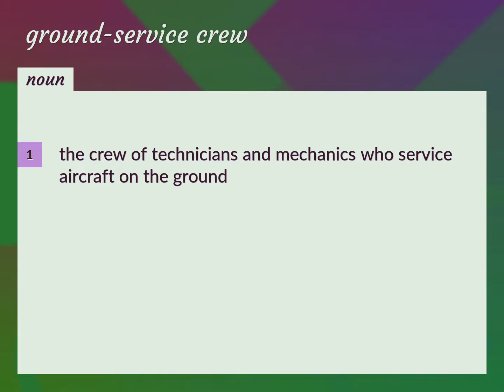Ground-service crew | meaning of Ground-service crew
What is GROUND-SERVICE CREW meaning?